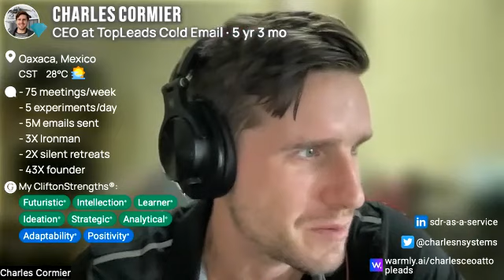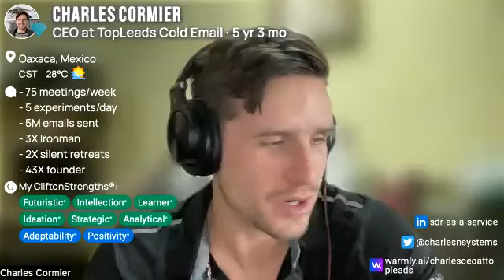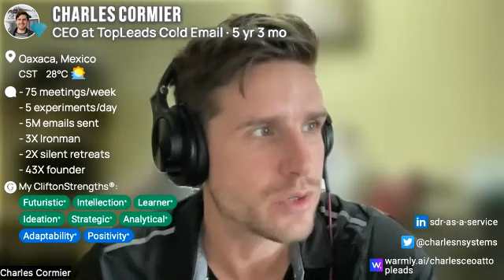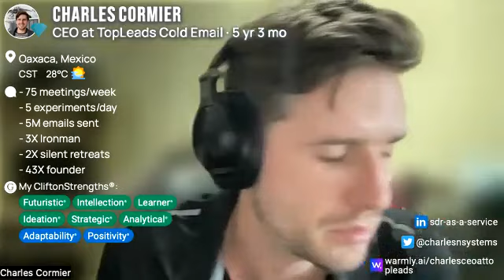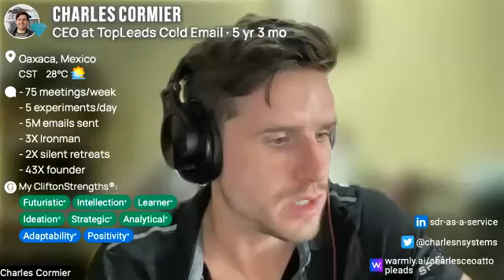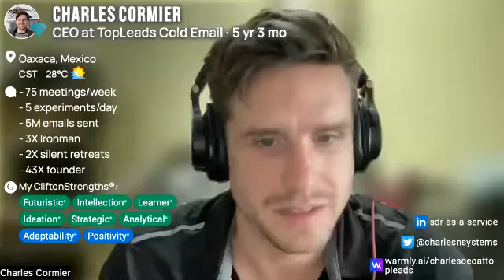🦁 YC, 10B $, Nigeria, G63 AMGs and international car trade w/ Shekel Mobility founder Ben Oladokun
Summary

Benjamin Ola Dokun is the co-founder at Shekel Mobility, a B2B marketplace for auto dealers in Africa. The company helps dealers find finance and sell better by optimizing business transactions. Shekel Mobility aims to be Africa's first Mobility unicorn by powering about $10 billion transactions by 2025.

Highlights

Shekel Mobility is a B2B marketplace for auto dealers in Africa. The company helps dealers find finance and sell better by optimizing business transactions. Shekel Mobility aims to be Africa's first Mobility unicorn by powering about $10 billion transactions by 2025. Nigeria is Shekel Mobility's largest market, with a market size of around $10 billion for the used car industry. Shekel Mobility has three core products CheckOut Credits, CheckOut Trade, and Check LP. Most transactions in Africa are for pre-owned vehicles, which are called "tokunbo." Most tokunbo cars are bought from overseas and are cheaper because they have been used before in other markets. Shekel Mobility does all necessary checks to ensure that cars sold on its platform are of good quality.